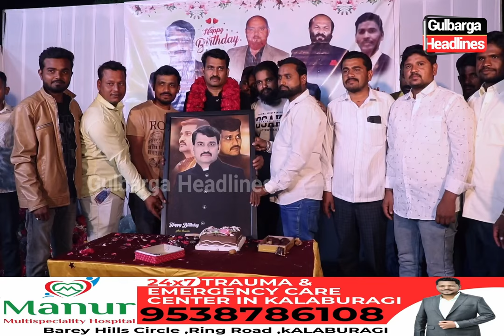Grand Birthday Celebration of Aleem Inamdar: Friends, Family, and Followers Gather at His Farmhouse.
Gulbarga: Grand Birthday Celebration of Aleem Inamdar: Friends, Family, and Followers Gather at His Farmhouse.